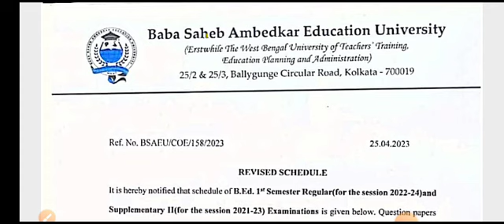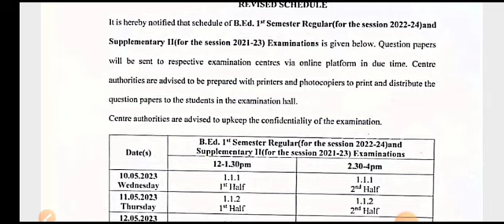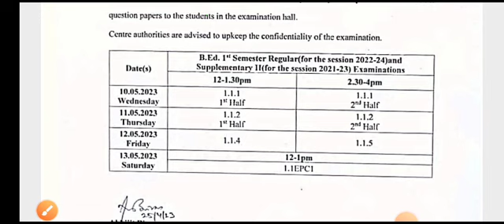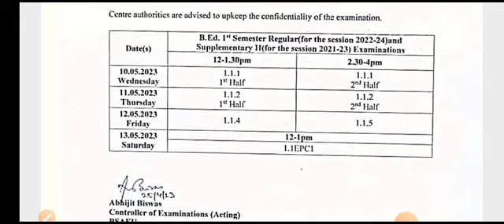পুনরায় দেওয়া হলো B.ed 1st semester এর exam routine. কবে নাগাদ হতে পারে exam?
This video about B.ed 1st semester session 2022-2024 WBUTTEPA, Official Notice update পুনরায় দেওয়া হল b.ed 1st semester exam routine. কবে নাগাদ হচ্ছে exam..আবার ও পিছিয়ে যেতে পারে না তো exam!
We focused b.ed 1st semester session 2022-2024 , WBUTTEPA Official news.